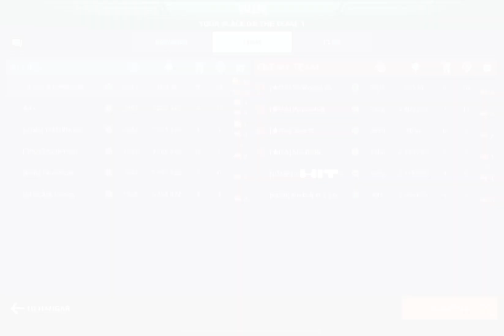Skyros saves the day | War Robots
hello to every fellow commander
In this video I will be presenting MK1 gameplay featuring Freedom Skyros with Hammer Mace & Cudgel.